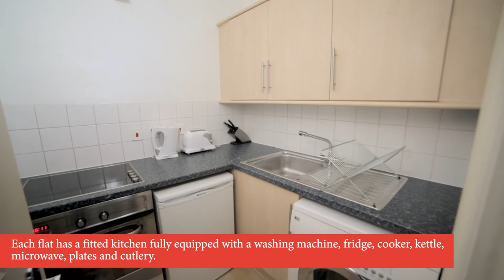David Game College Student Accommodation – South Kensington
Situated in attractive Central London locations (Zone 1 or 2), the College Residences are conveniently located with easy access to the college. The College can be accessed via four main underground stations; Liverpool Street, Aldgate, Tower Hill and Aldgate East with a 3-10 minute walk to the college. Direct links with the Central, Circle and District lines from our accommodation to the College allow for an easy commute.

For students who are over 18 years old, we can also arrange managed accommodation in Tower Hill which is just a short walk to the College.

31 Jewry Street, London, EC3N 2ET